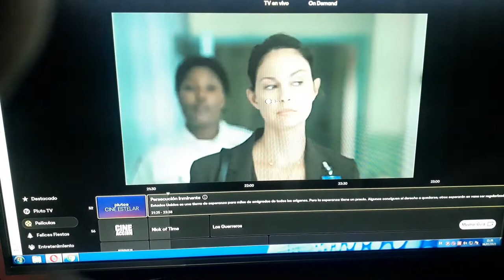Pluto tv es pura publicidad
Descripción en imagen de la cantidad exagerada de publicidad en Pluto tv